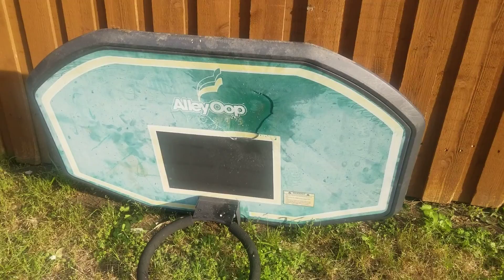Potato Gun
Summer Sciene: showing kids how to make a potato gun!